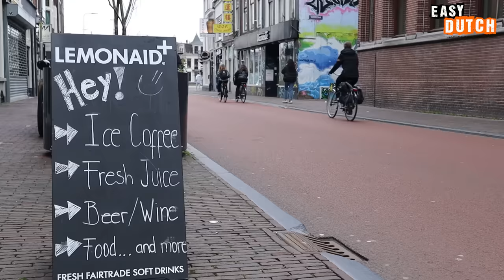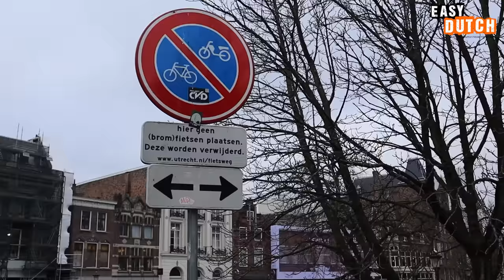Do the Dutch Understand Flemish? | Easy Dutch 58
🔹 Rᴇᴄᴏᴍᴍᴇɴᴅᴇᴅ
Do you want to join our gezellige community? This way up!

Host: Leon van Wijk
Camera: Mario Tedesco
Edit: Linus Bohlsen
Subtitles: Jeroen van Heesewijk and Mario